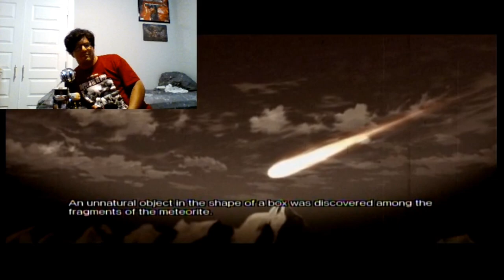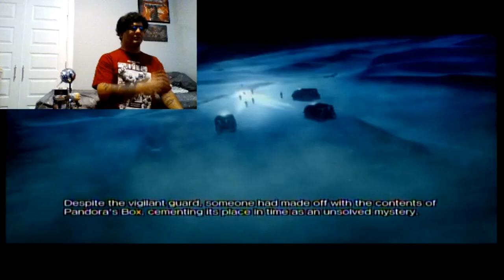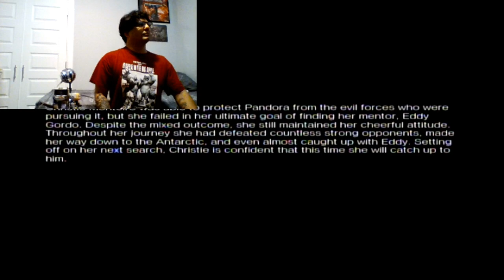LET'S PLAY: Street Fighter X Tekken - Christie Monteiro - Full Arcade Mode Playthrough (PS3)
Two worlds collide as both the Street Fighter series from Capcom and the Tekken series from Namco face off against each other in the greatest dream match up ever! Team ups you have always dreamed of are now a reality and are all fighting and are in search of Pandora's Box! In this video, I play through the Arcade mode with Christie Monteiro with Elena as the teammate I never use. Enjoy and get ready for the next battle!

PSN: AJ_rules
Xbox Live: AJroxmySox
Switch Friend Code:
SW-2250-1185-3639